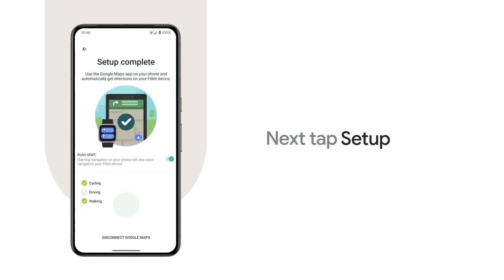Fitbit Charge 6 Video